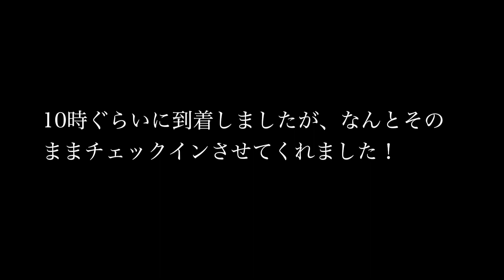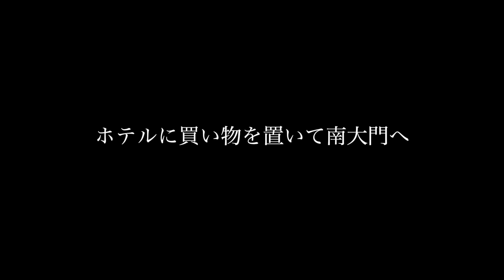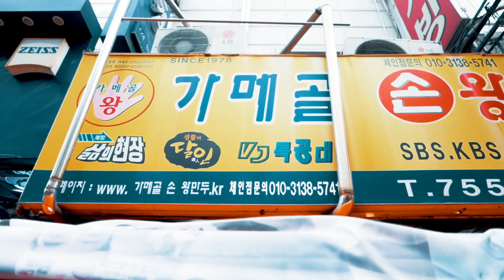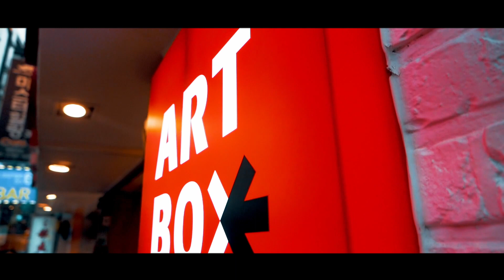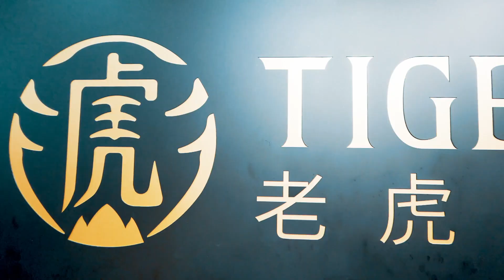【韓国旅行】8月編 南大門から明洞へ＃チャンインタッッカルビ明洞店＃フォーポインツバイシェラトンソウル南大門＃タイガーシュガー明洞店#カメコルイェンナルソンワンマンドゥ＆ソン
カメコルイェンナルソンワンマンドゥ＆ソンカルグクス

撮影機材
撮影機材